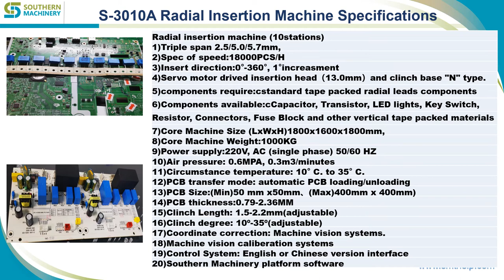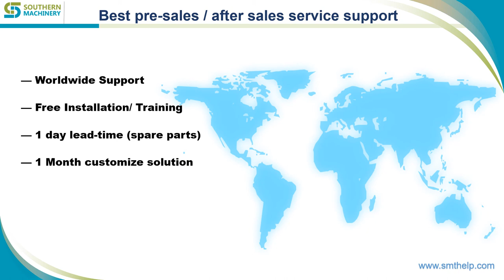12.5/15mm Radial Lead Span auto insertion solution to Assembly PCB by Through hole technology